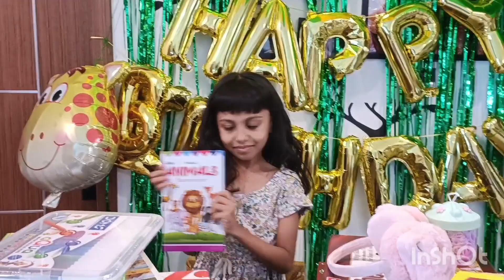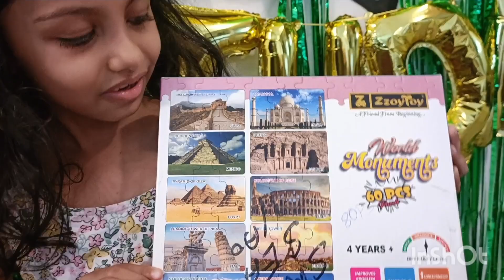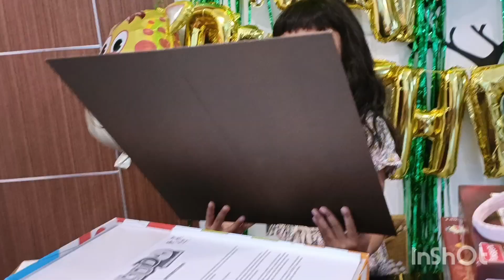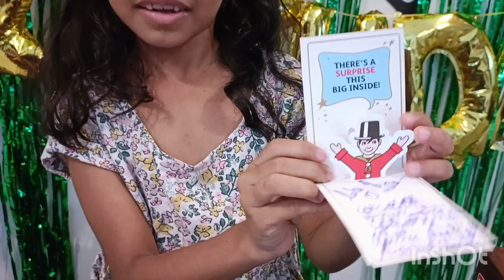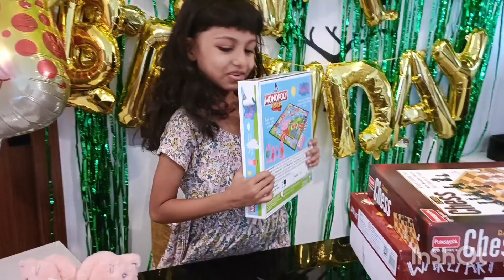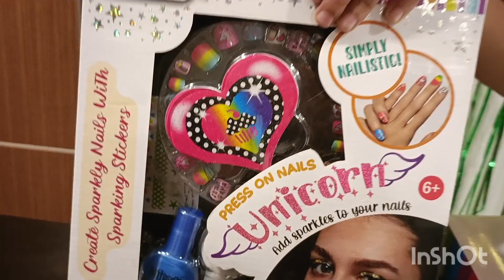Birthday gifts unboxing 🎁| birthday vibes | kuttychefithal